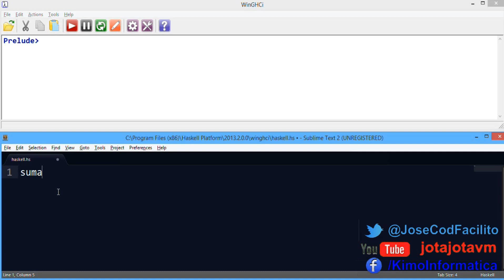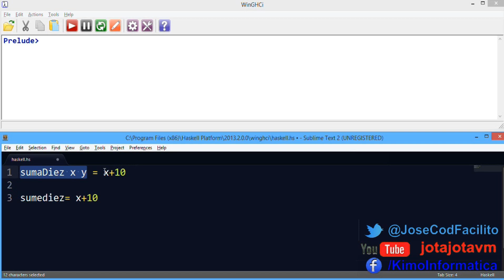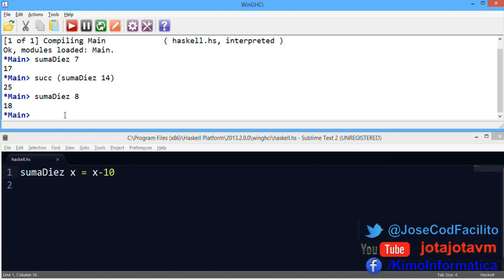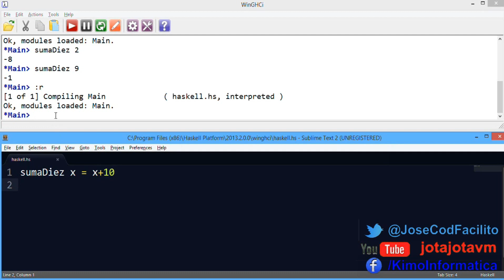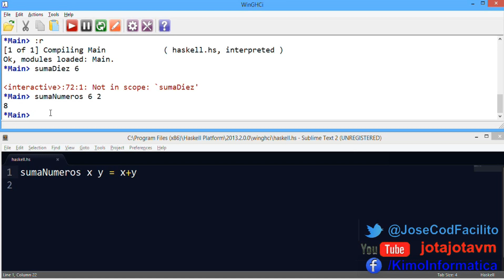Tutoriales Haskell - 04 Crear Funciones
Como crear funciones en haskell

▼ HOLA MUNDO!!